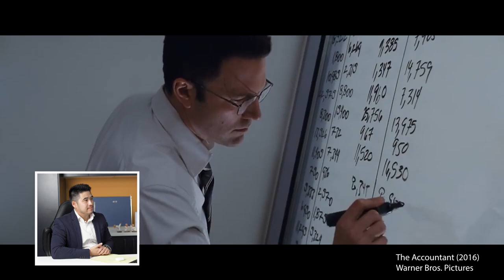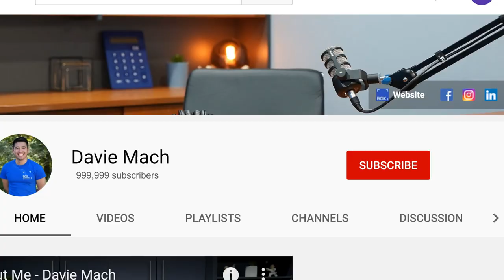REAL ACCOUNTANT REACTS to The Accountant Movie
Looking for stress-free, fixed-fee accounting services?

Due to unpopular demand, I've decided to start making ACCOUNTANT REACTS videos!

Today, I'll be reacting to the film "The Accountant" starring Ben Affleck. I'll be giving some insights into what it's really like working as an accountant. Also, if you haven't seen this movie, then please be aware that there may be some SPOILERS!

SHOW NOTES:
00:00 - Intro
00:37 - Consulting Struggling Business Owners Scene
01:53 - Claiming Tax on Home Office Scene
02:58 - "Educating" Clients Scene
03:35 - Different Types of Accountants Scene
04:52 - Awkward Social Interaction Scene
06:08 - Auditing Scene
07:21 - Working Late Hours Scene
08:59 - Fight Scene
09:38 - What should I react to next?

I post weekly videos on this channel to provide the latest and most frequently asked business questions. Please take a second to say hi in the comments below.
Davie has over 10 years experience in advising businesses in management accounting and taxation issues. He heads up a passionate team at Box Advisory Group who are dedicated to offering proactive and outstanding service to our clients.

Davie’s extensive experience in providing tax and consulting advice and astute business knowledge has paved the way for success for many businesses.

He is a member of the Chartered Accountants Australian and New Zealand, a member of the Australian Tax Practitioners Board and holds a Bachelor of Commerce degree from the University of New South Wales.